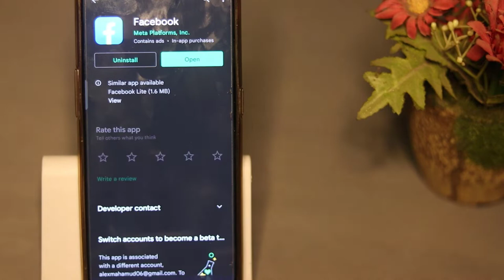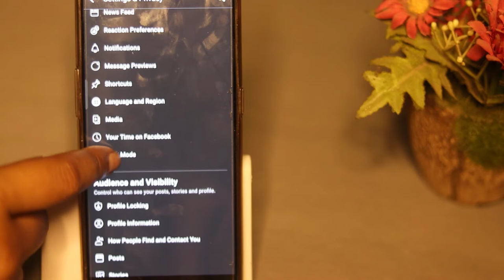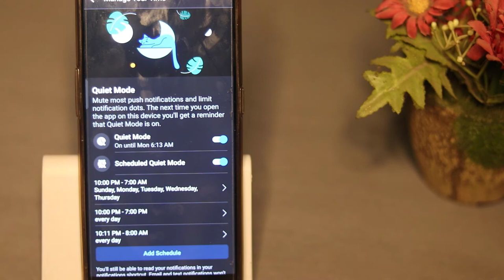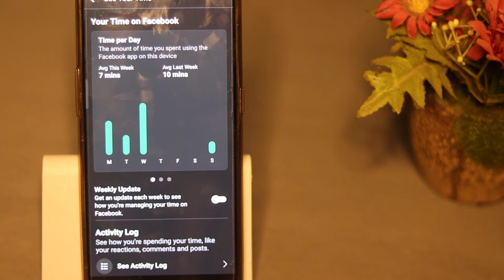বিরক্তিকর নোটিফিকেশন বন্ধ করুন 🔥 ফেসবুকে দিনে কত সময় কাটাচ্ছেন দেখে নিন Facebook New Update BD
how to stop facebook notification, facebook, bangla tutorial, দিনে, সময়, ফেসবুক, ফুইক, কুইক, facebook quick mode,
Facebook New Update BD, বিরক্তিকর নোটিফিকেশন আসবে না, ফেসবুক, কত, সময়, bangla tips, bangla tutorial, how to open facebook account,ফেসবুকে দিনে কত সময় কাটাচ্ছেন দেখে নিন, how to use facebook account, কিভাবে ফেসবুক ব‍্যবহার করবো, ফেসবুক নোটিফিকেশন বন্ধ করার নি ম, facebook notification bondho kivabe korbo, kivabe, tech bid,